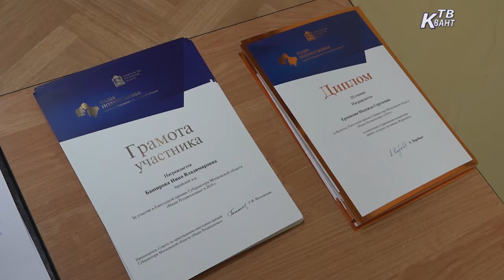Дипломы лауреатов премии «Наше Подмосковье» 29.11.2016